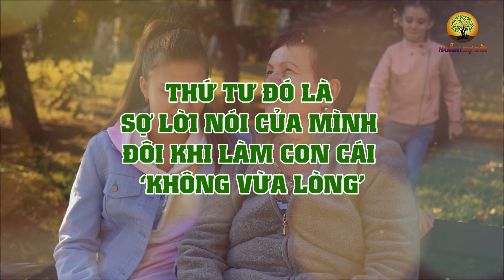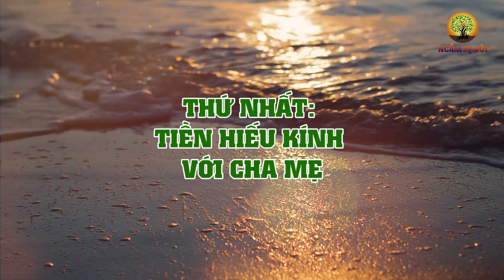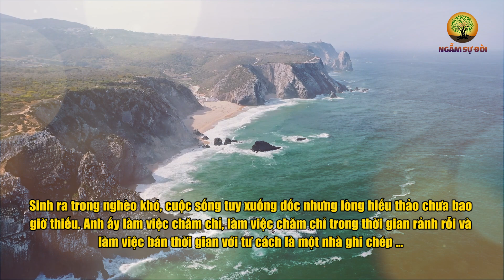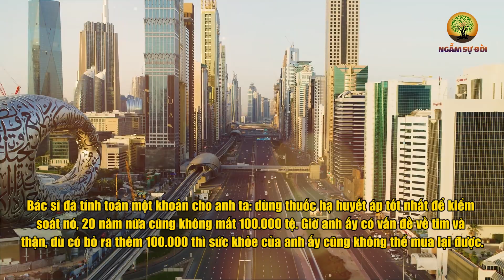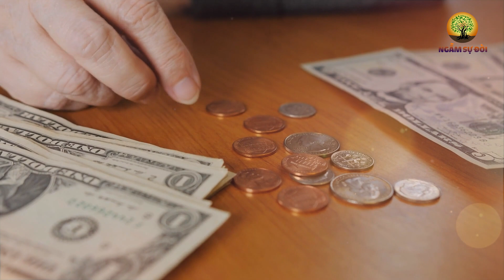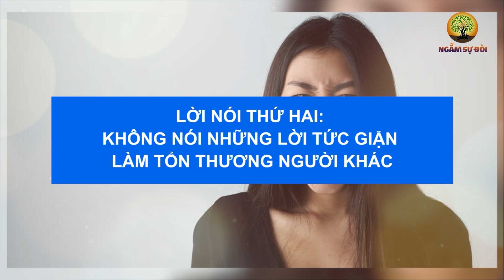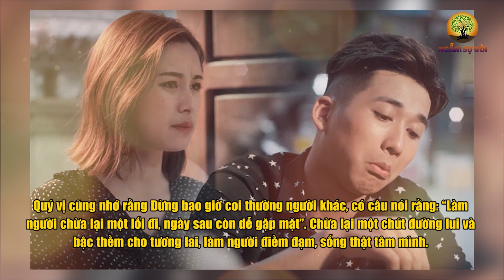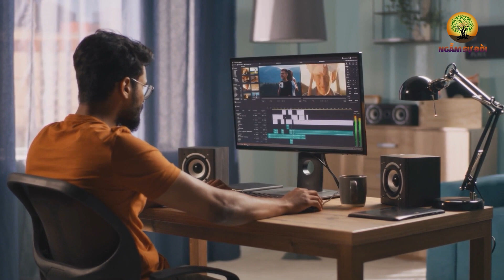3 ĐIỀU khi về già cha mẹ thường NGẠI NÓI RA con cái phải TINH Ý mới thấy | Ngẫm Sự Đời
3 ĐIỀU khi về già cha mẹ thường NGẠI NÓI RA con cái phải TINH Ý mới thấy | Ngẫm Sự Đời
- Biên tập nội dung: Lê Vy
- Dựng video: Phương Thảo
- Giọng Đọc: Nguyễn Thu